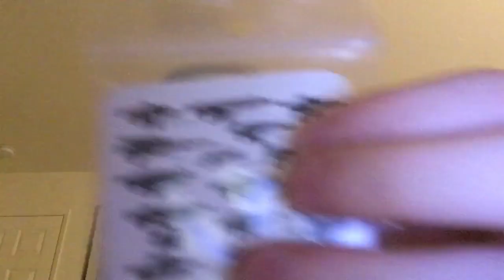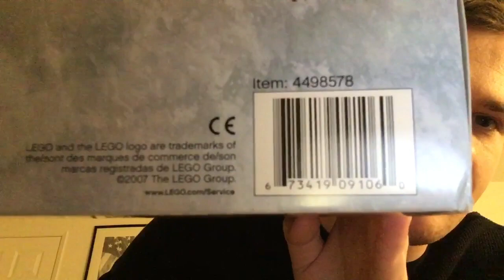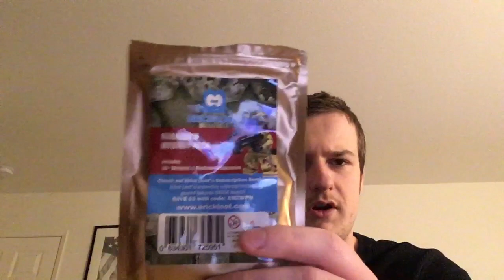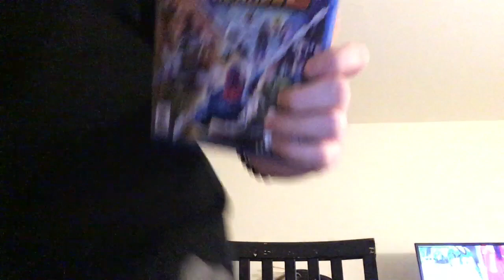Merry Christmas everyone XD sorry I’m late.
I came here a day late but I’m glad to do my last visit of 2018 and I’m looking forward to what’s coming in 2019. I wanted to show several of my gifts of what I got for Christmas too. Hope you guys had an awesome Christmas and see you in 2019.